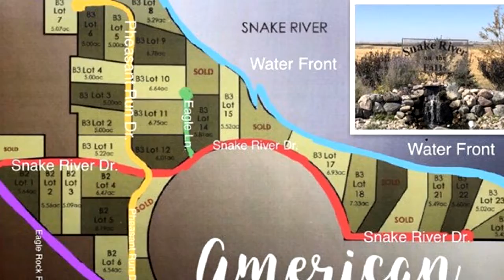Homes for sale - Lot 15 Block 3, American Falls, ID 83211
Build your dream home on this beautiful water front property. You can enjoy the river, wildlife and sunsets. There are paved roads to lot, pressurized irrigation water, natural gas to lot and power stubbed to the lot.

Bedrooms: 0
Bathrooms: 0.00
Square Feet: 0
Price: $179,900